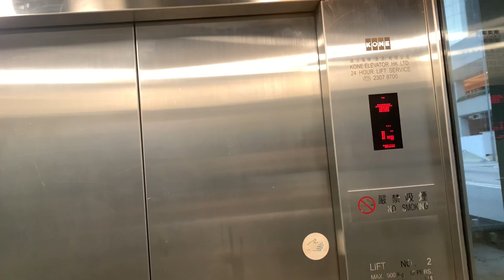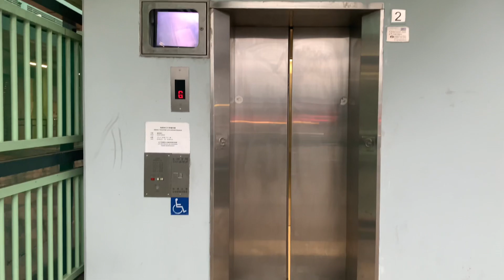灣仔運動場／新鴻基中心／港灣道體育館行人天橋KONE無機房升降機（２號升降機）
灣仔運動場（Wan Chai Sports Ground）位於香港香港島灣仔北海傍，毗鄰新鴻基中心，佔地2.7公頃，設有3,000座席位，1979年年底啟用，由康樂及文化事務署管理。場地設施只供團體、學校及體育總會租用，不設開放給公眾的「緩步跑時間」。

地址：香港香港島灣仔杜老誌道20號灣仔運動場／新鴻基中心／港灣道體育館行人天橋

本機停靠樓層：G, FB（２層）

This lift serves: G, FB (2 floors)

KONE M.R.L. Traction Elevator, Wan Chai Sports Centre／Sun Hung Kai Centre／Harbour Road Sports Centre Footbridge, 20 Tonnochy Road, Wan Chai, Hong Kong Island, Hong Kong